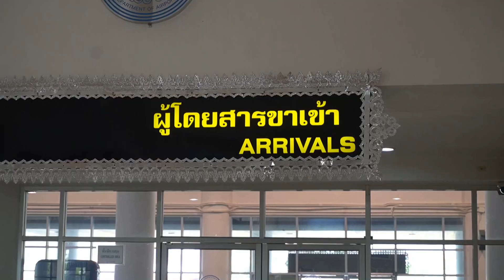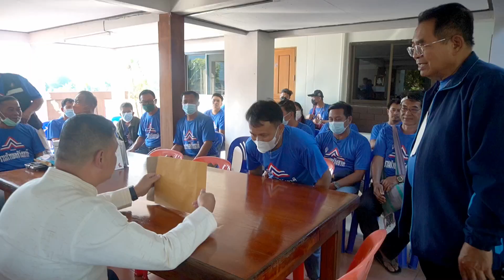ดร.หิมาลัย ผิวพรรณ ( เสธ หิมาลัย ) ลงพื้นที่แม่ฮ่องสอน ให้กำลังใจนายจำลอง รุ่งเรือง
🔴เสธ.หิมาลัย ลงพื้นที่ให้กำลังใจผู้สมัครในจังหวัดแม่ฮ่องสอน
     เสธ.หิมาลัย หรือ ดร.หิมาลัย ผิวพรรณ ผู้ประสานงานพรรค รวมไทยสร้างชาติ ลงพื้นที่เมืองแม่ฮ่องสอน เพื่อให้กำลังใจ แก่ว่าที่ผู้สมัครรับเลือกตั้ง นายจำลอง รุ่งเรือง เขต 1
      เมื่อวันที่ 11 กุมภาพันธ์ 2566 เวลา 15.30 น. ดอกเตอร์หิมาลัย ผิวพรรณ หรือ เสธ.หิมาลัย พร้อมทีมงาน ได้เดินทางไปยัง สำนักงานตัวแทนพรรครวมไทยสร้างชาติ ( รสทช.) ที่บ้านผาบ่อง หมู่ทึ่ 1 ต.ผาบ่อง อ.เมือง จ.แม่ฮ่องสอน โดยมีนายจำลอง รุ่งเรือง ว่าที่ผู้สมัครลงรับเลือกตั้ง สส.แม่ฮ่องสอน ในนามพรรครวมไทยสร้างชาติ พร้อมทีมงานให้การต้อนรับ
     การเดินทางลงพื้นที่จังหวัดแม่ฮ่องสอนในครั้งนี้ ดร.หิมาลัย ผิวพรรณ ผู้ประสานงานพรรค รวมไทยสร้างชาติ ได้ระบุว่า มาเพื่อให้กำลังใจแก่นายจำลอง รุ่งเรือง ที่ตนเห็นถึงความมุ่งมั่นที่จะเป็นตัวแทนของชาวแม่ฮ่องสอน และพร้อมที่จะให้การช่วยเหลือชาวแม่ฮ่องสอน โดยเฉพาะเรื่องสิทธิที่ทำกินในเขตอุทยาน ซึ่งกำลังเป็นปัญหากระทบต่อประชาชน ที่อาศัยอยู่บนดอยทุกคน โดยเฉพาะถ้าพรรค รสทช.สามารถได้เป็นรัฐบาล ปัญหาเรื่องสิทธิที่ทำกิน ฯ จะได้รับการแก้ใขอย่างแน่นอน
    ทั้งนี้  ดร.หิมาลัย ผิวพรรณ ผู้ประสานงานพรรค รวมไทยสร้างชาติ  พร้อมคณะ จะได้เดินทางไปพบปะแก่ว่าที่ผู้สมัครรับเลือกตั้ง ของพรรครวมไทยสร้างชาติ ในพื้นที่การเลือกตั้งของแม่ฮ่องสอน เขต 2 ในวันที่ 12 กุมภาพันธ์ 2566 ต่อไป